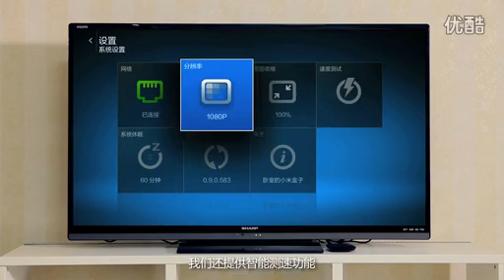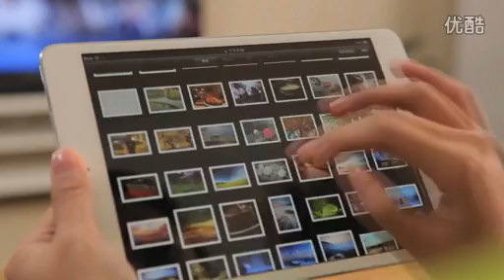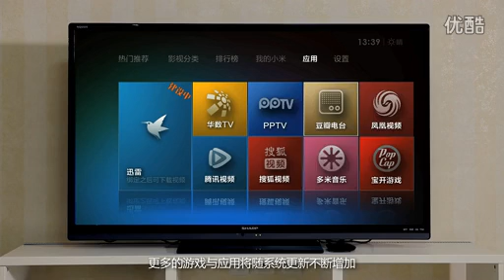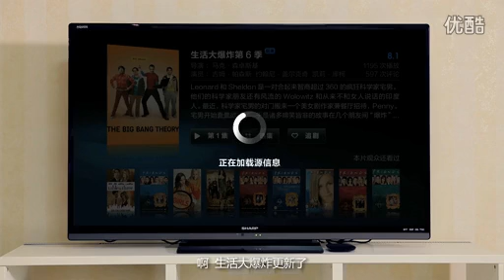Xiaomi TV Box Official Video (小米盒子)